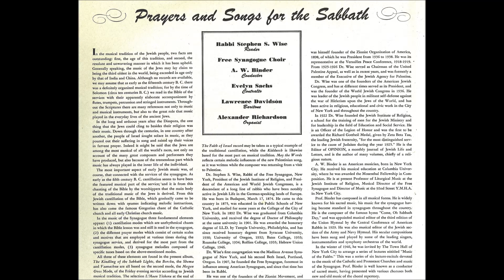Lewandowski Kiddush - Sanctification Over The Wine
Digitization of the original services from The Free Synagogue. Narrated by Rabbi Stephen S. Wise, music composed and conducted by music director of The Free Synagogue, A.W. Binder. (Prayers and Songs for the Sabbath, Narrated by Rabbi Stephen S. Wise)